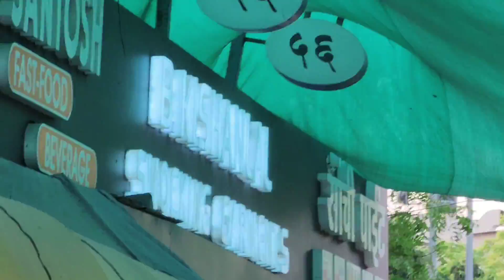Family ke Sath Ghoomne Nikle aur Popat Ho Gaya